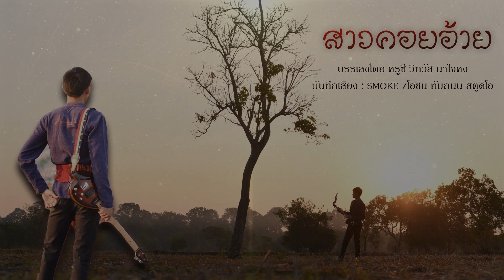ลายสาวคอยอ้าย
บรรเลงโดย ครูซี วิทวัส นาใจคง
 บันทึกเสียงโดย SMOKE / โอชิน ทับถนน